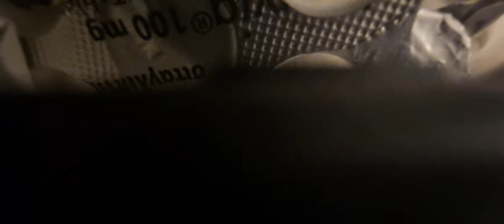9 Febbraio 2024